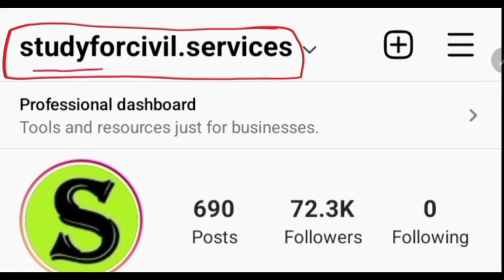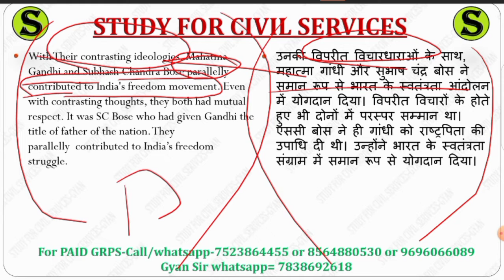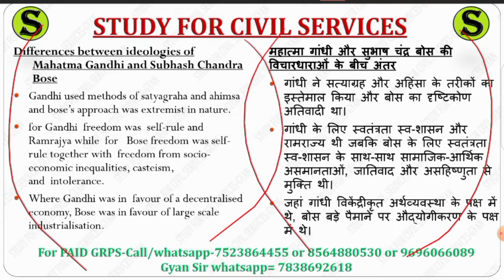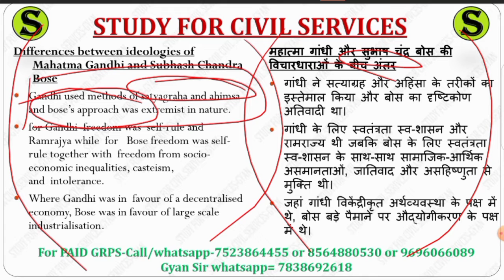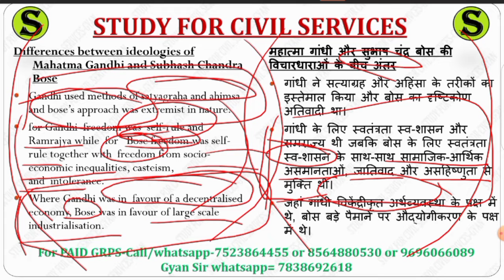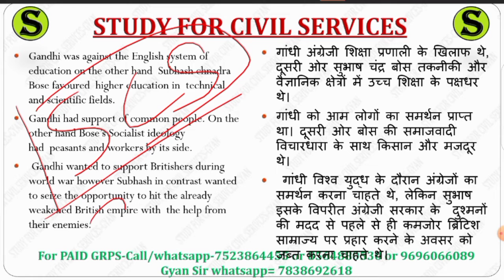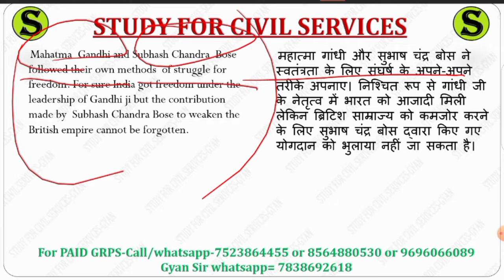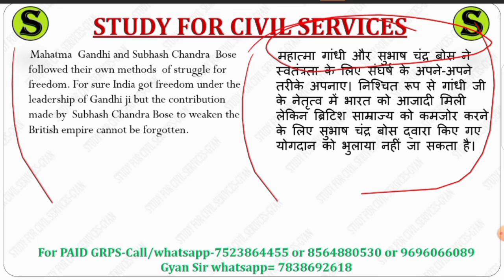uppsc uppcs free mains answer writing practice up pcs psc upsc cse ias IMP topics model question 9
Question:- 9. What were the differences between the ideologies of Mahatma Gandhi and Subhash Chandra Bose in the freedom struggle?

प्रश्न:- 9. स्वतंत्रता संग्राम में महात्मा गांधी और सुभाष चंद्र बोस के दृष्टिकोणों में क्या अंतर थे?

1. studyforcivilservices free telegram channels
8. ADMIN & founder of study for civilservicesor scs gyan privatelimited = GYAN PRAKASH MISHRA

0:00 intro
0:20 mains model papers with solutions
0:30 mains question paper with answers
0:40 mains question paper analysis uppsc uppcs
0:50 uppsc mains gs paper 1 2 3 4 preparation
1:10 uppcs mains answer writing
1:20 uppcs mains answer writing in hindi
2:10 uppcs mains answer writing in english
2:20 uppcs mains answer writing practice
2:30 mains answer writing
2:40 mains answer writing practice
2:50 mains answer writing in hindi
3:10 mains answer writing practice for beginners
3:20 uppcs mains syllabus
3:30 uppcs mains paper
3:40 uppcs mains paid course
3:50 uppsc mains  crash course quick answer writing
4:10 uppcs mains preparation
4:20 uppcs mains preparation strategy
4:30 how to start mains answer writing for beginners
4:40 uppsc mains preparation
4:50 mains answer writing uppcs
5:00 mains answer writing for beginners